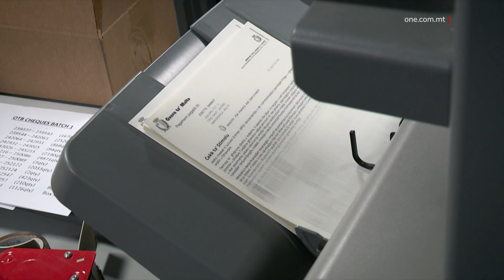ŻIEDA FIN-NEFQA RIKURRENTI FROTT L-GĦAJNUNA FL-ENERĠIJA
ONE.COM.MT •

U fuq l-istess tema tal-enerġija, statistika tal-NSO li ħarġet illum wriet kif fl-ewwel tmien xhur ta’ din is-sena żdiedet in-nefqa rikurrenti tal-Gvern frott għajnuna li qed jagħti l-Gvern biex iżomm stabbli l-prezzijiet tal-enerġija u tal-gass.

Dan apparti li l-investiment fin-nies kompla jiżdied b’ċekk addizjonali ta’ stimulu li ta l-Gvern fi żmien wara li l-pandemija kienet ħalliet impatt.

Il-Gvern żied n-nefqa rikurrenti tiegħu bi kważi erbgħin miljun ewro fl-ewwel tmien xhur ta’ din sena biex laħqet aktar minn tliet biljun u nofs ewro.

Iż-żieda fin-nefqa rikurrenti żdiedet meta mqabbel ma’ Jannar u Awwissu tas-sena l-oħra.

IN-NEFQA RIKURRENTI BEJN JANNAR U AWWISSU 2022
€3,517.7 MILJUN
+ €39.7 MILJUN

Skont statistika maħruġa mill-Uffiċċju Nazzjonali tal-istatistika, l-NSO, fi tmien xhur, il-Gvern żied in-nefqa rikurrenti riżulat fost oħrajn t’għajnuna fuq l-enerġija u żdiedet b’tnejn u sittin miljun u mitejn elf ewro.

Dan apparti li żied in-nefqa fuq l-istabilità fil-prezzijiet tal-gass biex dawn m’għolewx.

Din in-nefqa żdiedet b’għaxar miljun ewro.

B’rabta maċ-ċekk addizzjonali ta’ mitt ewro li ta l-Gvern fl-ewwel kwart tas-sena lill-ħaddiema u ta’ mitejn ewro lill-persuni vulnerabbli, fosthom il-pensjonanti, il-Gvern nefaq tmienja u erbgħin miljun ewro.

Dan apparti żieda fin-nefqa tas-sigurtà soċjali bħaż-żieda fil-pensjonijiet u twessigħ tal-inwork benefit.

Hawnhekk in-nefqa fl-ewwel tmien xhur ta’ din is-sena kienet tiżboq dik tal-istess perjodu ta’ sena ilu, bi kważi sitta u tletin miljun ewro.

Tnaqqis fit-taxxi bħal miżuri ta’ tnaqqis fit-taxxa fuq l-over time u l-part time li daħlu bil-Budget għal din is-sena, il-Gvern żied in-nefqa tiegħu b’sitta u għoxrin miljun ewro.

Din in-nefqa għamlet tajjeb għal tnaqqis fin-nefqa tal-Gvern fuq miżuri t’għajnuna marbuta mal-pandemija li kienet tammonta għal kważi mija u ħamsin miljun ewro.

Dan hekk kif din is-sena, l-effetti tal-pandemija bdew jinħassu ferm inqas.

Intant id-dħul rikurrenti tal-Gvern żdied ukoll meta mqabbel mal-istess perjodu s-sena l-oħra.